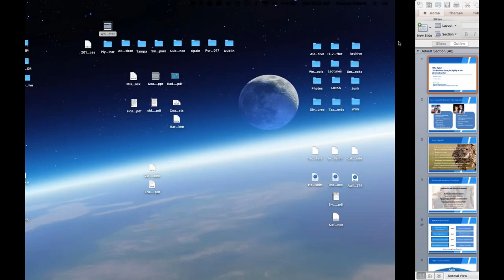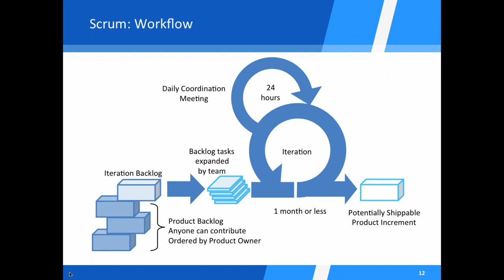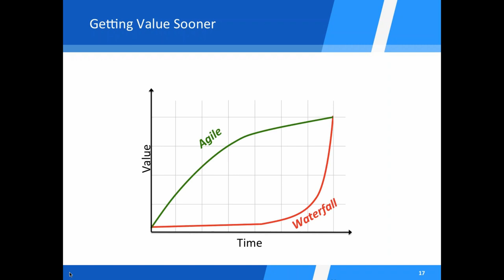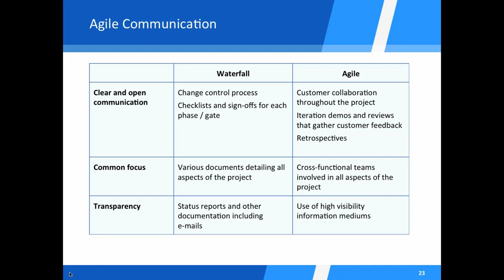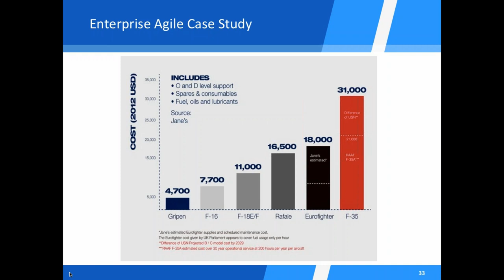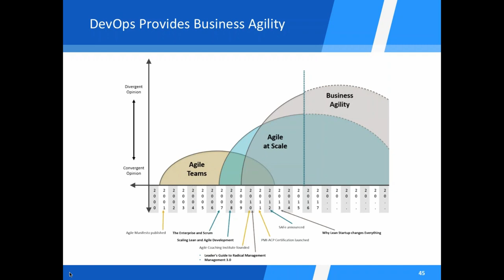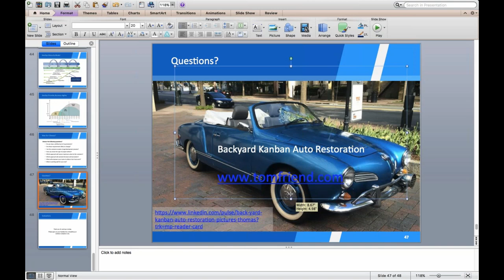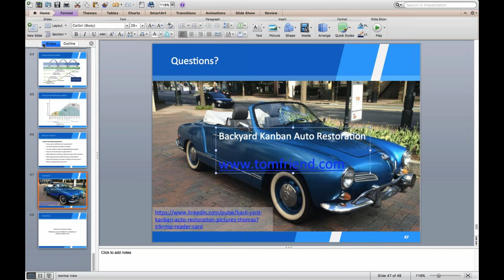Webinar on "Why Agile? The Business Case for Agility!" (28 June 2017)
This webinar addressed the question, “Why Agile software development with a focus on the Finance and banking area?”

It started with an overview of the Agile principles for software development that evolve through collaboration between self-organizing, cross-functional teams, that embrace change.

The business value for adaptive planning, evolutionary development, early delivery, and continuous improvement examined.

The session concluded with a series of questions to see if Agile-Scrum is right for you and your context.